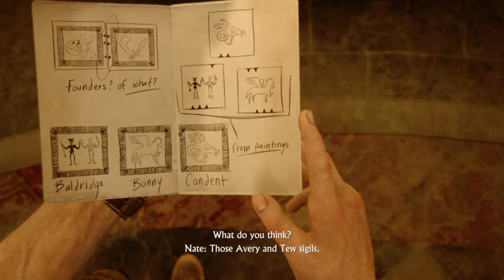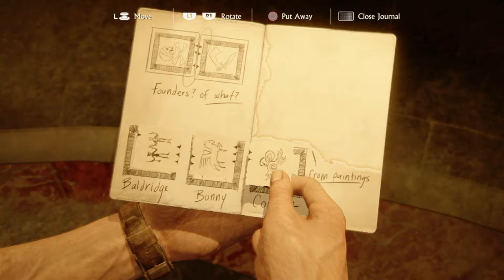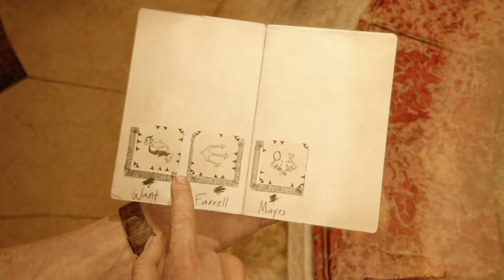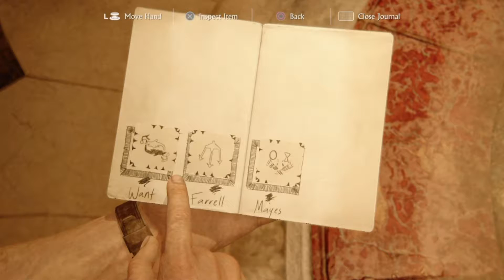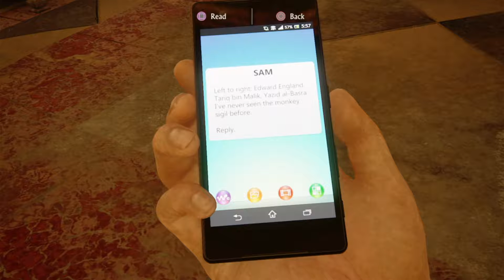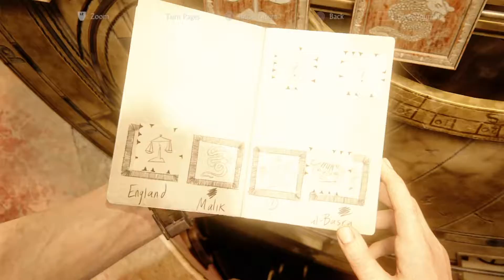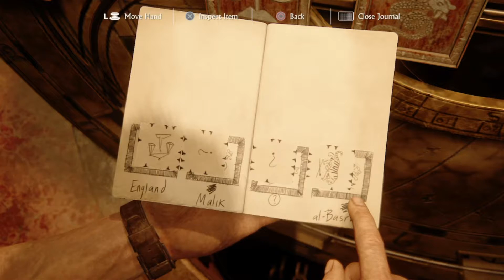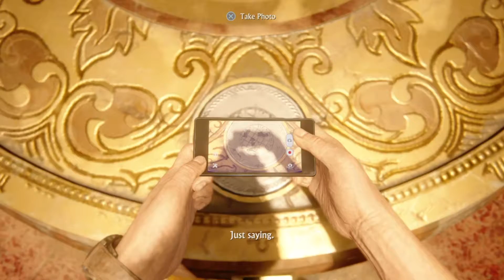Uncharted 4 A Thief's End - Walkthough Gameplay - Part 11 - Found It? (PS4)